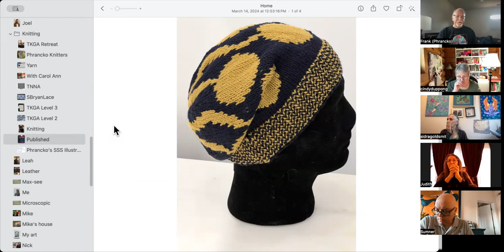Ron shows his "emotional support chicken" collection in the Phrancko Mtg 03/16/24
Here are the links that were put into the chat.

As you see in the video, I was visiting my friend in South Carolina and that's why this did not get posted until Wednesday morning this week. Sorry for the delay, friends.

This is our weekly meeting of Phrancko Sweater knitters. Generate your own custom-fit Phrancko Sweater pattern at Phrancko.com to create your own sweater that fits perfectly using whatever gauge you want.